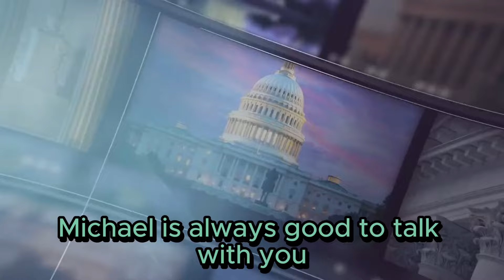Trump's Trial Turmoil Inciting Chaos